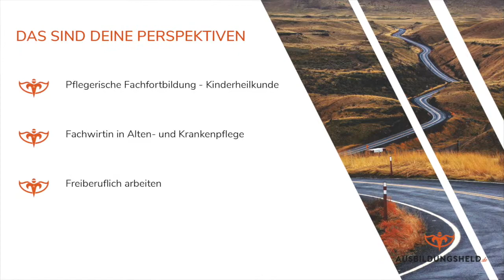Helden-Check: Hebamme | Gleich bewerben bei ausbildungsheld.de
Du hast bald deinen Abschluss in der Tasche, aber dir fehlt noch der passende Ausbildungsplatz? Bei Ausbildungsheld.de wirst du fündig! Gleich online bewerben

In diesem Video stellen wir dir die Ausbildung zur Hebamme vor und klären die wichtigsten Fragen! Kannst du dir noch nicht vorstellen wie die Ausbildung zur Hebamme abläuft? Schau ins Video! Folgende Fragen werden dir beantwortet.

1) Was werden deine Tätigkeiten während der Ausbildung?
2) Welche Interessen solltest du mitbringen?
3) Welcher Schulabschluss ist vorausgesetzt?
4) Wie lange dauert die Ausbildung?
5) Was verdient man durchschnittlich in der Ausbildung?
6) Welche Perspektiven hast du nach der Ausbildung zur Hebamme?